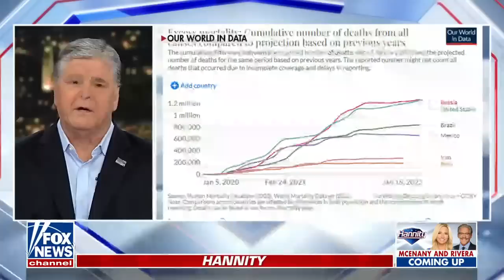Hannity: Biden's border crisis goes from bad to worse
Fox News host Sean Hannity discusses President Biden's ongoing border crisis, new tax hike proposal and more in Wednesday's opening monologue.